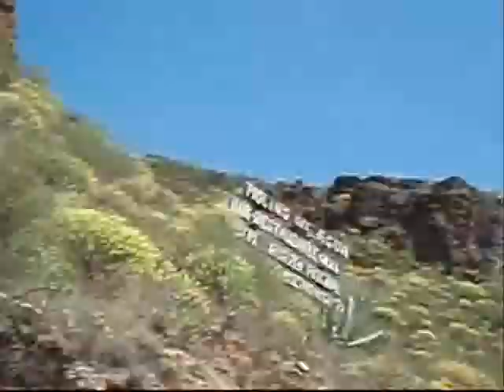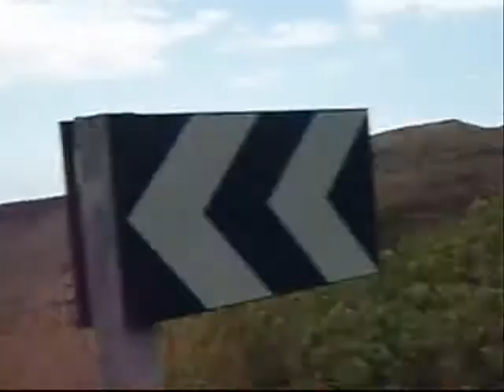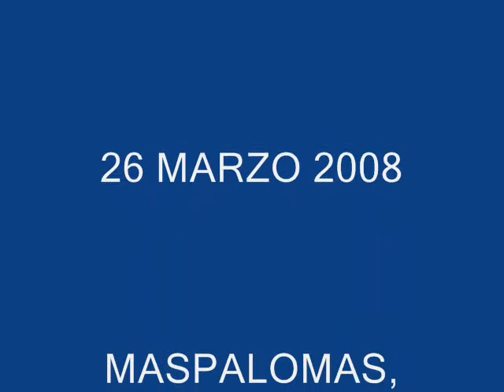Fun Buggy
Excursión en Fun Buggy, Maspalomas, Fataga, Ayagaures. Gran Canaria. 26 Marzo 2008.